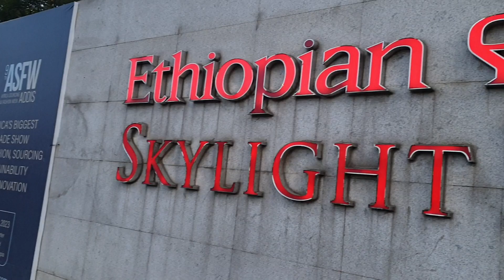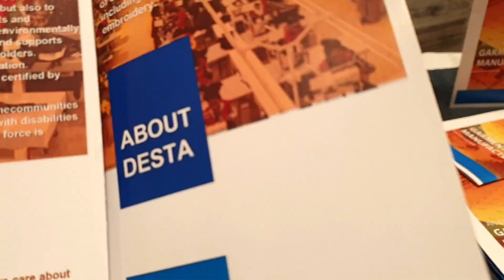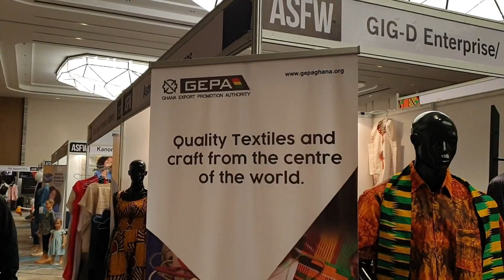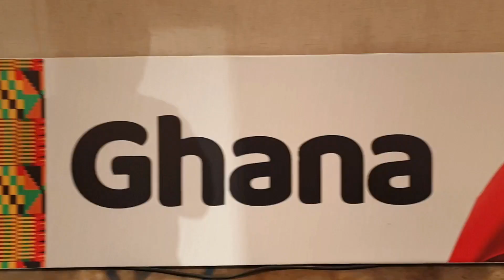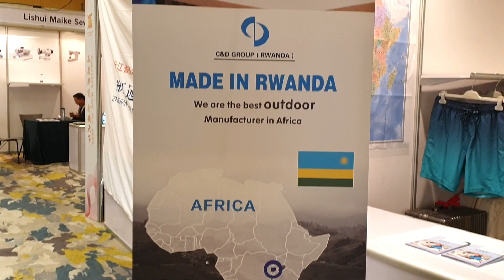Ethiopia travel vlog | TradeShow in Addis Ababa | ከ50 በላይ የአፍሪካ ሀገራትን በሄሎ ኢትዮጵያ አገኘሁ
hello_ethiopia | There is a trade show and conference taking place in Addis Ababa, which is being attended by over 50 countries.

ከ50 በላይ ሀገራት የሚሳተፉበት የንግድ ትርዒት እና ኮንፍረንስ በአዲስ አበባ ተጀምሯል።

9ኛው የአፍሪካ የቆዳ፣ የጨርቃጨርቅ፣ አልባሳትና የፋሽን ኢንዱስትሪ ቴክኖሎጂ ውጤቶች ለዕይታ የሚቀርቡበት የንግድ ትርዒት እና ኮንፍረንስ በአዲስ አበባ ስካይላይት ሆቴል እየተካሄደ ነው።

ይህ የአፍሪካ ሶርሲንግ እና የፋሽን ሳምንት (ASFW) ዝግጅት ከዛሬ ጥቅምት 23 እስከ እስከ እሁድ ጥቅምት 26 ቀን 2016 ዓ.ም ለተከታታይ ሶስት ቀናት የሚደረግ ሲሆን ፥ ከ50 በላይ ሀገራትንና የሆቴልና ቱሪዝም ኢንዱስትሪን ጨምሮ በርካታ ባለድርሻ አካላትን ያሳትፋል ተብሎ ይጠበቃል።